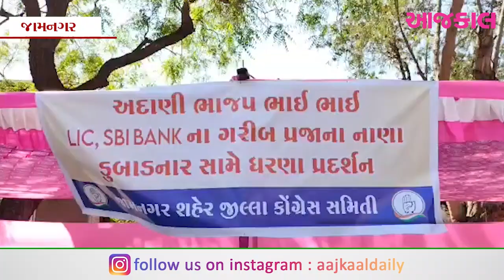શહેર જિલ્લા કોંગ્રેસ દ્વારા અદાણી વિરુદ્ધ સૂત્રોચાર સાથે ધરણા...